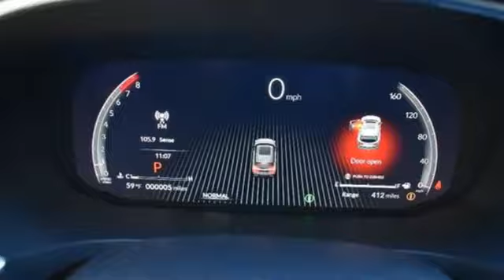New 2025 Acura MDX Chantilly Falls Church VA Acura Washington-DC, DC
Year: 2025
Make: Acura
Model: MDX
Trim: A-SPEC Advance Package
Transmission: Automatic
Color: Performance Red Pearl
Interior: Ebony
Stock #: ASL012610
VIN: 5J8YE1H98SL012610
bSummary/bbrPerformance red pearl with leather trimmed ebony sport seats, heated front and second row seats, third row seating, V6 power, SH-AWD, A-Spec and advance packages, navigation, remote start, head up display, panoramic power moon roof, and much more.brbrbVehicle Details/bbrExperience the ultimate blend of luxury, performance, and cutting-edge technology with the 2025 Acura MDX w/A-Spec Advance Package. This premium SUV is designed to elevate every journey, offering an exhilarating drive with its robust V6, 3.5L engine paired with a sophisticated AWD system. The MDX promises an engaging, yet smooth ride, ensuring you command the road with confidence. Step inside to discover an interior where comfort meets innovation. The heated steering wheel is a welcoming touch on chilly mornings, while the hands-free Bluetooth connectivity keeps you seamlessly connected to your world. The MDX's adaptive cruise control adapts effortlessly to the flow of traffic, making long drives not only safer but also more enjoyable. Safety and entertainment are paramount in the 2025 Acura MDX, with a state-of-the-art Back-Up Camera offering enhanced visibility and peace of mind. The premium sound system transforms every drive into a concert-like experience, providing crystal-clear audio quality that will delight music enthusiasts and casual listeners alike. With its bold A-Spec styling and advanced features, the 2025 Acura MDX is more than just a vehicle; its a statement. Perfect for those who demand the best in luxury and performance, this SUV is ready to redefine your driving experience. Discover the Acura MDX today and drive into the future with unmatched style and sophistication.brbrbAdditional Information/bbrWe make every effort to provide accurate information but please verify options and price with management before purchasing. All vehicles are subject to prior sale. All financing is subject to approved credit. Dealer installed options are additional. Stock photo colors, options and trim levels may vary. Not responsible for typographical errors. Published prices subject to change without notice to correct errors and omissions or in the event of inventory fluctuations. Vehicle offers/prices & internet price quotes valid for 48 hours from initial posting date, subject to change by dealer/manufacturer without notice. Vehicles may be in transit to dealer. Vehicle photos may not match exact vehicle. Please call to confirm availability status. All prices exclude taxes, title, license, and dealer processing fee of $989.00. MSRP includes destination and handling. Government 5-Star Safety Ratings are part of the National Highway Traffic Safety Administrations (NHTSAs) New Car Assessment Program. For additional information on the 5-Star Safety Ratings program, please Prices shown include a destination and handling charge. The destination and handling charge for TLX is $1,095 or $1,195, and RDX and MDX are $1,195 or $1,350. Integra is $1,095 or $1,195. ZDX is $1,350.brbr Based on model year EPA mileage ratings. Use for comparison purposes only. Your mileage will vary depending on driving conditions, how you drive and maintain your vehicle, battery pack age/condition, and other factors. 2024 Acura ZDX Range Rating: 313 mile EPA Range Rating for A-Spec RWD; 304 mile EPA Range Rating for A-Spec AWD; 278 mile EPA Range Rating for Type S & Type S with Performance Wheel & Tire. Use for comparison purposes only. Actual range will vary based on several factors, including temperature, terrain, battery age & condition, loading, use and maintenance.brbr Worlds Largest Acura Dealer based on 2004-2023 AHM New Acura Volume Sales.

Address:
13911 Route 50